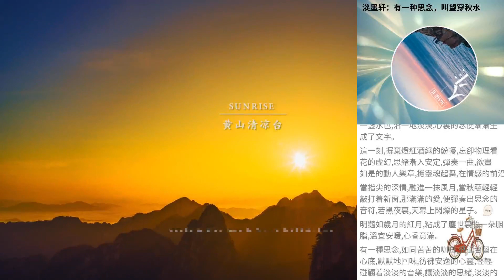淡墨軒：有一種思念，叫望穿秋水